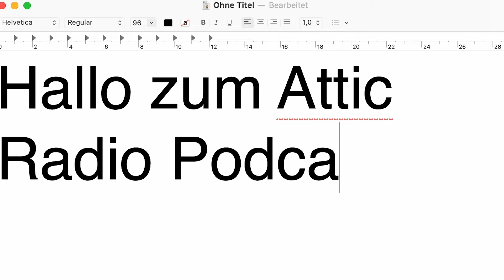#6 The Attic Radio - Schollplotten, Weihnachten im November und Wer bin ich?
Die Folge mit do Ale, in Consti und illegale Flüssigkeiten im Pick